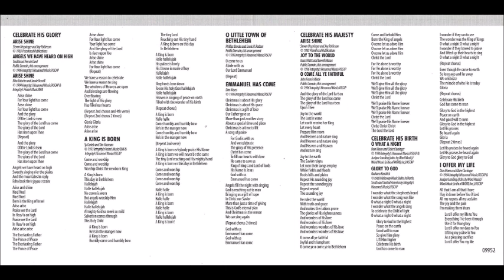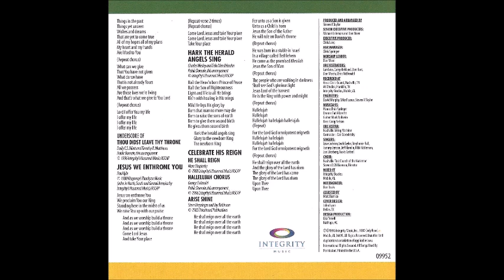Don Moen I Offer My Life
Canción: I Offer My Life
Intérprete: Don Moen
Álbum: Emmanuel Has Come
Año: 1996
Compositor: Claire Cloninger y Don Moen